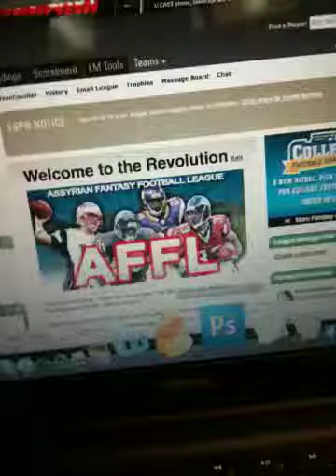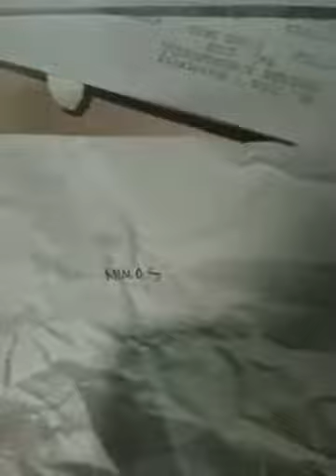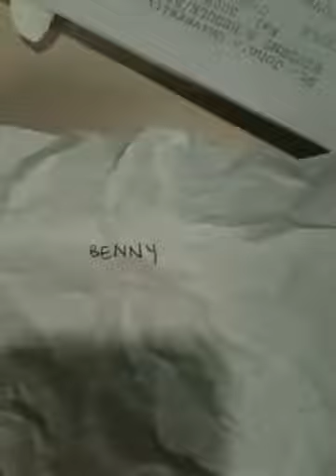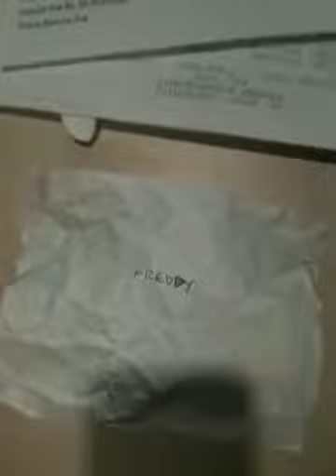AFFL Division Draw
The 4 divisions of the Assyrian Fantasy Football League selected via a live draw.